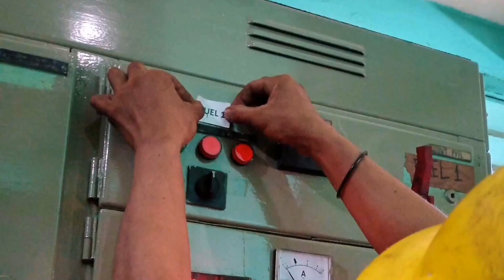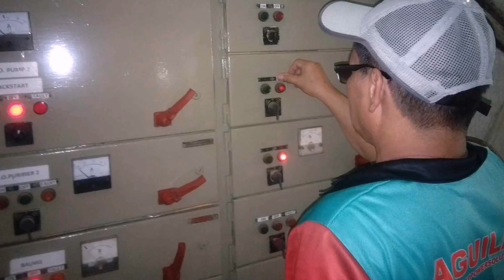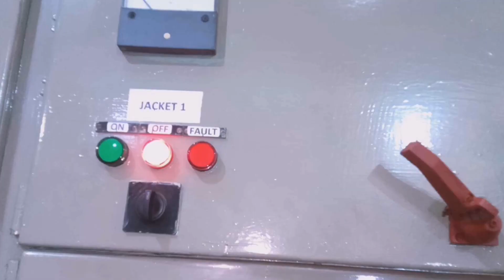EDPP-GARCAP Operation and Maintenance Services :September 2023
EDPP-GARCAP Operation and Maintenance Services

EDPP-GARCAP O&M Work Progress
September , 2023